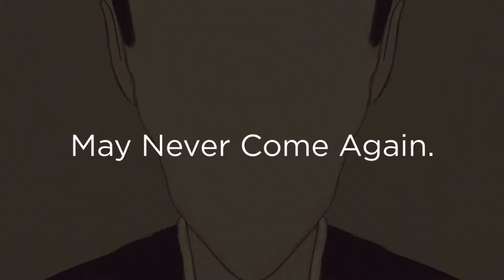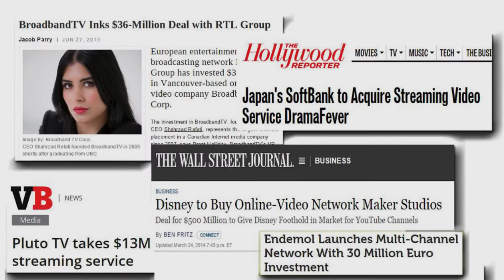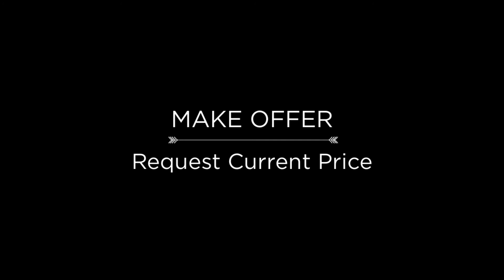Exclusive Premium TV .com Channels For Consideration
Never before have such a premium collection of TV.com channel properties hit the market.

Rallins.com - Premium Media and TV Brands.

JeansTV.com | NewsyTV.com | DroneTV.com | LiveDroneTV.com | AerospaceTV.com | SpeciesTV.com | EcosystemTV.com | ReaderTV.com | ExplainerTV.com | TownCrierTV.com | ChristmasMusicTV.com | BusinessCardTV.com | BizCardTV.com | ArtWalkTV.com | ArtFair.TV | PaintingTV.com | more.

» Visit Rallins.com
Featuring Entertaining and Informative Showcase Channels like ExtraterrestrialTV.com